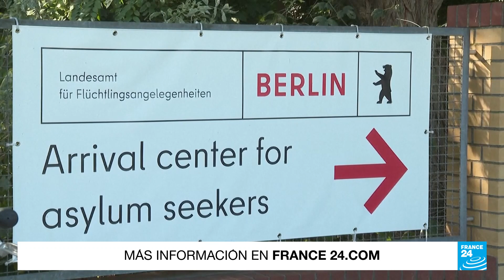Alemania aumentará el control de sus fronteras con Polonia y República Checa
Alemania anunció el aumento en el control de sus fronteras con Polonia y República Checa. La medida es una respuesta ante la llegada de cada vez más migrantes en tránsito desde países vecinos. En Berlín, se agotan los recursos en los centros de asilo para atender a los recién llegados.